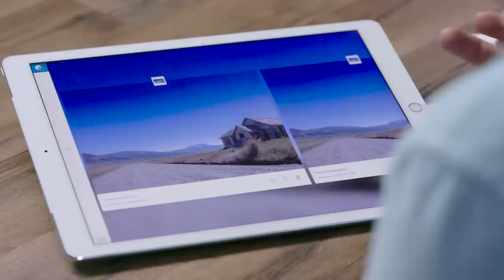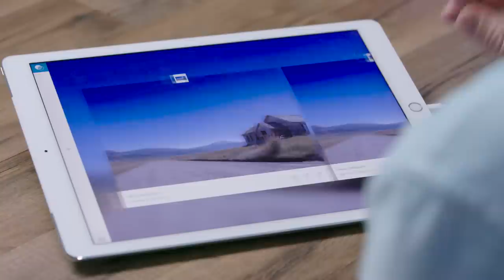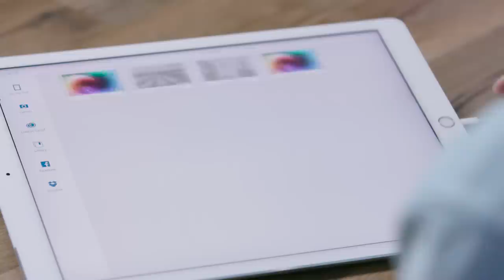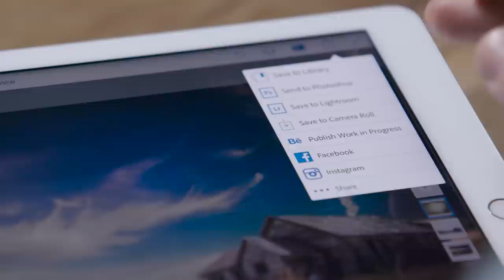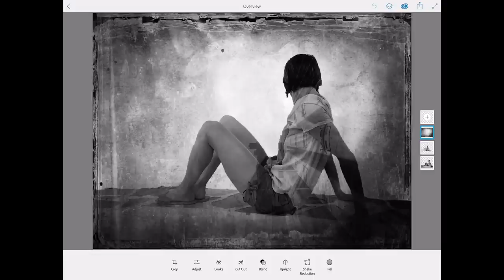Adobe Photoshop Mix with iPad Pro and Apple Pencil | Adobe Creative Cloud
Learn how to do complex photo processes on iPad Pro with Adobe Photoshop Mix in seconds. See step-by-step photo composting and multiple exposure workflows made simple at the flick of your wrist and the tap of Apple Pencil. With your Adobe ID, you can access projects and files from anywhere, wherever you are, and use them on your favorite Adobe desktop apps too.